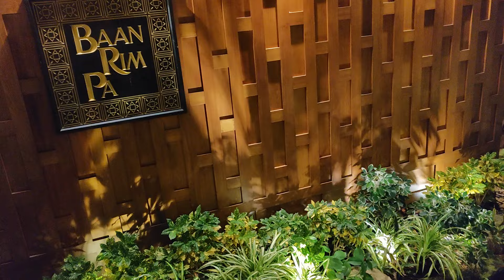Тайланд- комерсиален а-ресторант, в комерсиален град, пълен с комерсиални същества, както е навсякъд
Тайланд- комерсиален а-ресторант, в комерсиален град, пълен с комерсиални същества, както е навсякъде.
Не зная дали тук съществува понятие като "духовност"?
Май не!